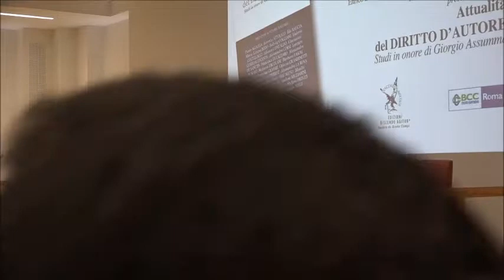Intervento Prof. Mario Libertini, Ordinario di Diritto Commerciale Università Sapienza di Roma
Presentazione del volume “Attualità del diritto d’autore. Studi in onore di Giorgio Assumma”, Università Sapienza di Roma, Facoltà di Giurisprudenza, Dipartimento di Scienze Giuridiche, Aula Calasso, ore 15.00. Con gli interventi del Prof. Enrico Del Prato, Prof.ssa Lucia Moscati, Enzo Cannizzaro, Alberto M. Gambino e Mario Libertini. Conclusioni Avv. Giorgio Assumma.